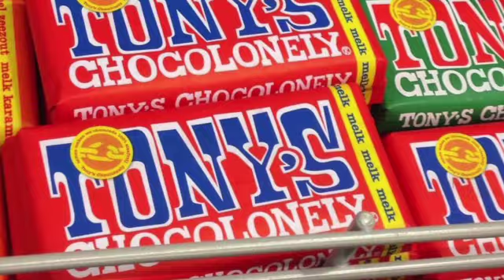Trailer Jaaropleiding voor improvisatiespelers van de Improacademie.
Vanaf 22 oktober: de jaaropleiding voor improvisatiespelers die verder willen. 18 hele dagen super veel spelen en leren! Meer info Kennismaking/auditie op 13 september.